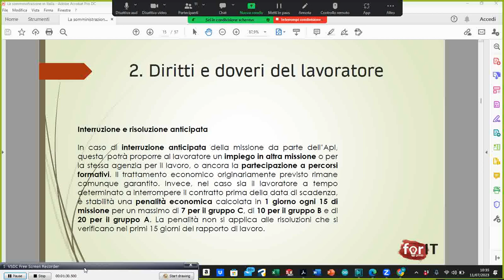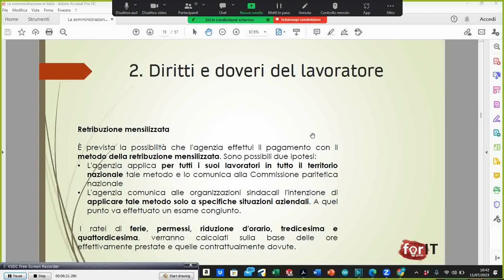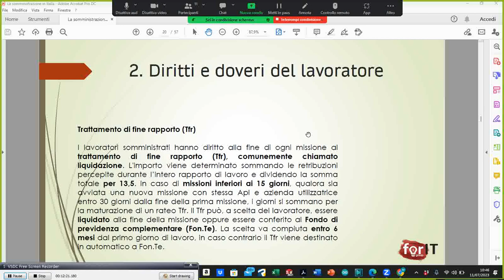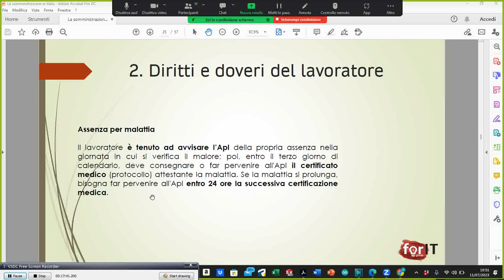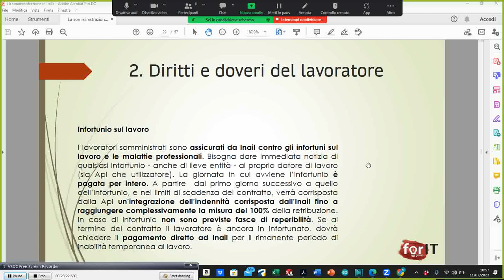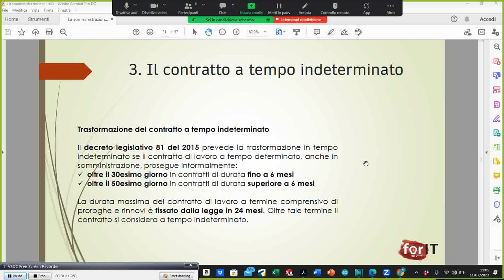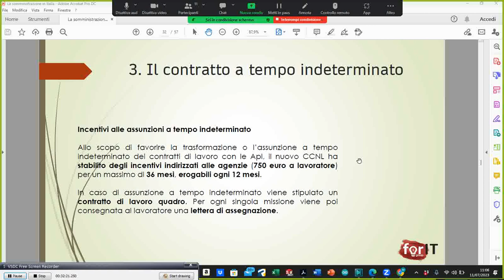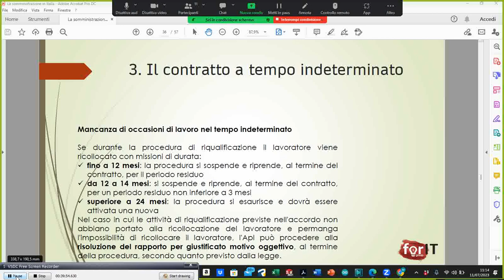DIRITTI DOVERI 2 PARTE